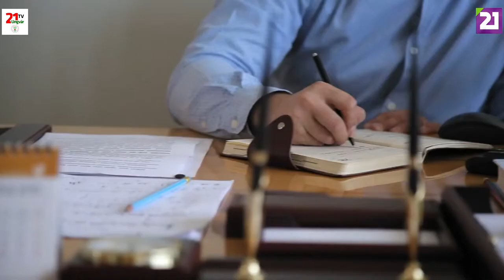TV21 UNGVÁR - MUTASSUK MEG, HOGY VAGYUNK! (REZES JÓZSEF)